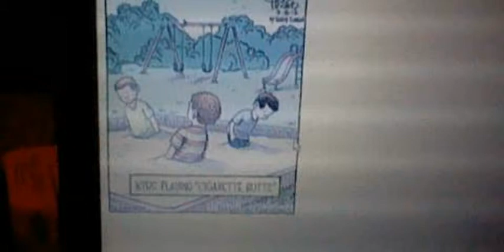Bob Channels the Hypocrisy of Voting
.get real, folks. "voting" keeps you complacent. hey! who can't wait another 4 years to make a "change". you're suckers if you really believe the slime behind the carefully selected masks are gonna serve your wills... procrastination between elections serves only "their" fulfillment, always leaving you wanting... ever notice that? WAKE UP!